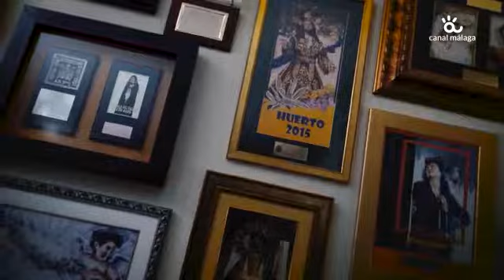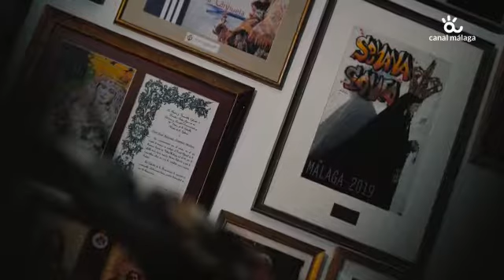De Frente de Málaga Santa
Mi agradecimiento a la Sección De Frente del programa de Málaga Santa de Canal Málaga, por haber contando conmigo para este magnífico vídeo.